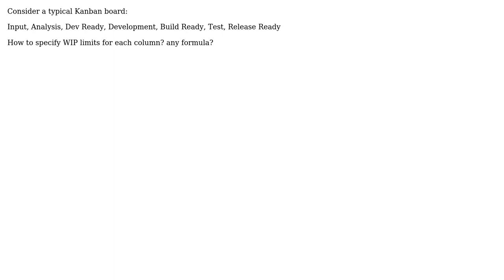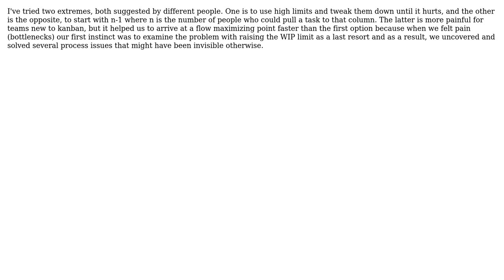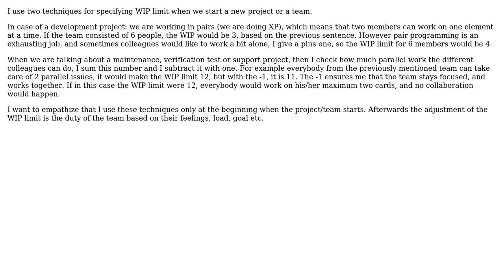Software Engineering: How to specify WIP limits in Kanban? (5 Solutions!!)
Software Engineering: How to specify WIP limits in Kanban?

With thanks & praise to God, and with thanks to the many people who have made this project possible! | Content (except music & images) licensed under CC BY-SA | Music | Images & others | With thanks to user Zsolt user Reinstate Monica - Goodbye SE user pawelbrodzinski user Manfred user Chiron user Andrew Thompson and the Stack Exchange Network Trademarks are property of their respective owners. You are responsible for your own actions.